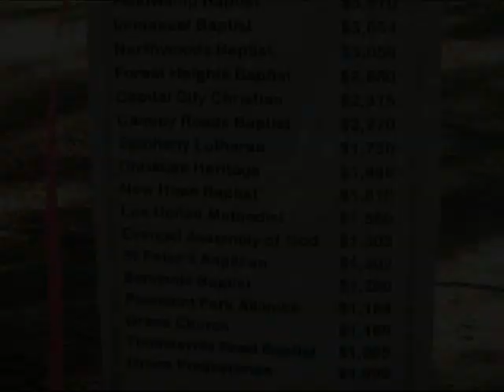Walk for Life 2011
A Women's Pregnancy Center (AWPC)  - 2011 Fund Raising Event: